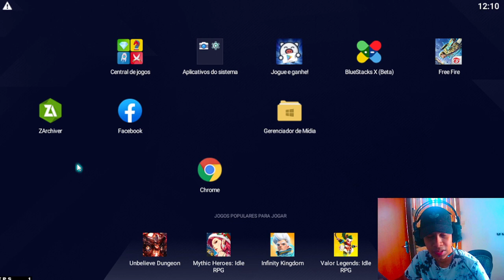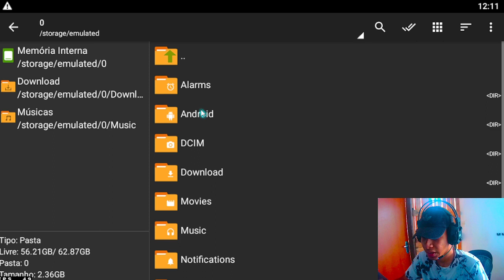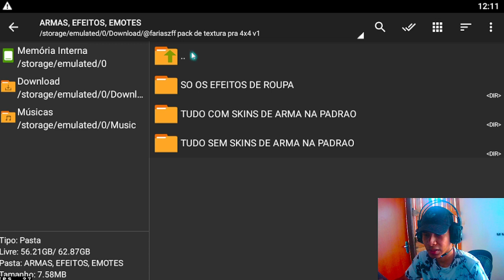ATUALIZADO! PACK DE TEXTURA INSTAPLAYER E 4X4! (FUNCIONA no SUAVE e PEGA RANK) SEM BUGS! LINK DIRETO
🚨 LINKS IMPORTANTES 🚨
CRÉDITOS
FARIAS FF